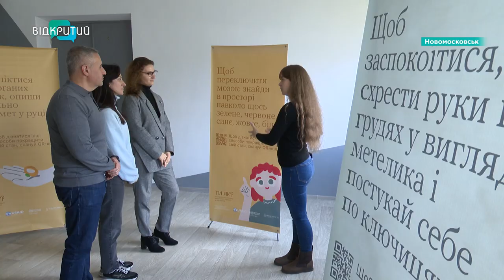Як подолати стрес: у Новомосковську влаштували день ментального здоров’я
Уявіть тривогу предметом та… огорніть її повітрям. Нісенітниця? Аж ніяк! Це поради боротьби зі стресом під час війни. Таким вправам вчили дітей і дорослих. Для жителів Новомосковська влаштували день ментального здоров’я. А щоб у меланхолії та пригнічення взагалі не залишилося жодних шансів - під час заходу організували терапевтичні майстеркласи та концерт. Тож який він - рецепт проти стресу? Дивіться далі.